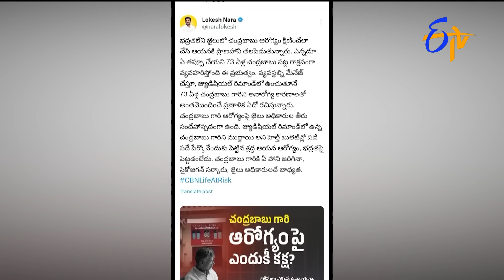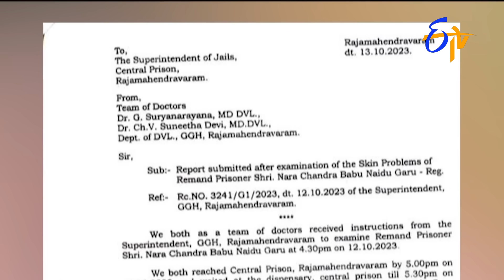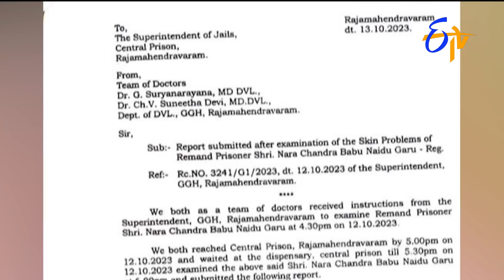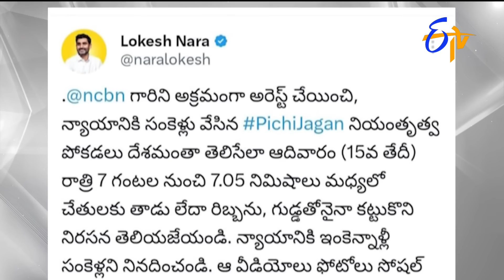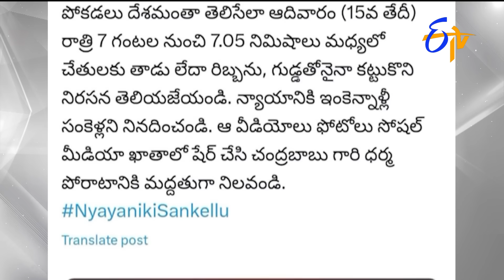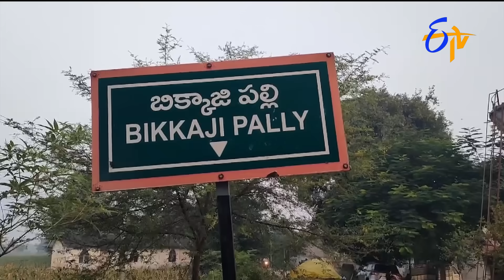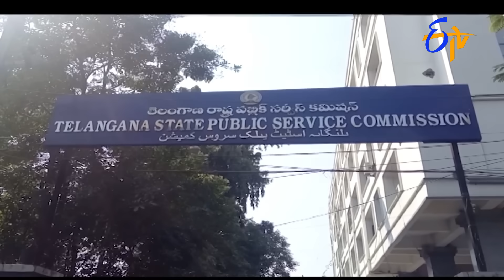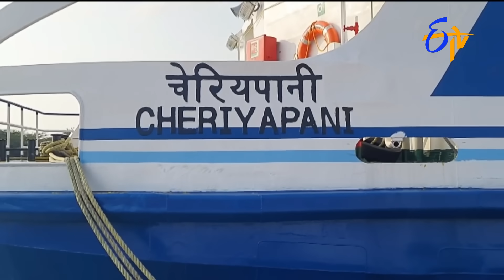4:30 PM | ETV Telugu News | 14th October 2023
4:30 PM | ETV Telugu News | 14th October 2023